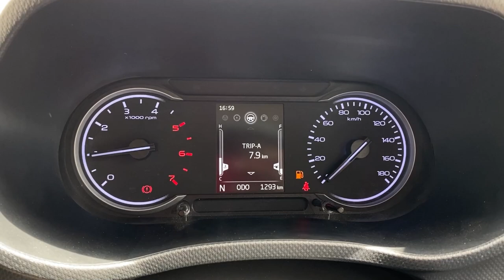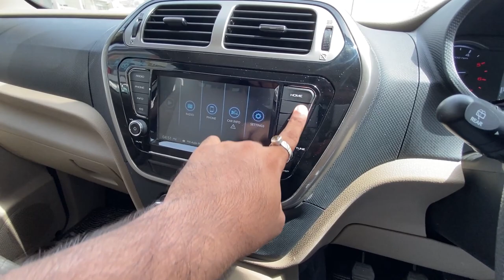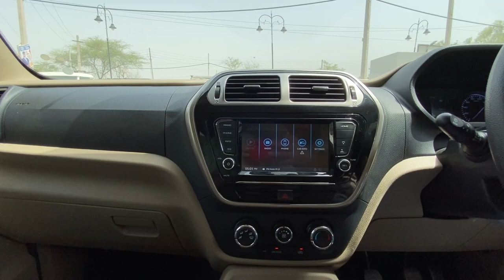Better then Fake Compact SUV's | Bolero Neo N10 (O) 2022 | Kamal Yadav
Hello Everyone,
In this video we are talking about all New Mahindra Neo N10 Optional . Mahindra Bolero Neo N10 Optional in New Delhi is Rs 11.78 Lakh (Ex-showroom).
 Bolero Neo N10 (o) is powered by a 1493 cc engine which is available with a Manual transmission. The 1493 cc engine puts out 100bhp@3750rpm of power and 260nm@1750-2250rpm of torque.
It returns a certified mileage of 17.29 kmpl.
This variant is available in 5 colors: Diamond White, Rocky Beige, Majestic Silver, Napoli Black and Highway Red.

Help channel indirectly when you buy from Amazon